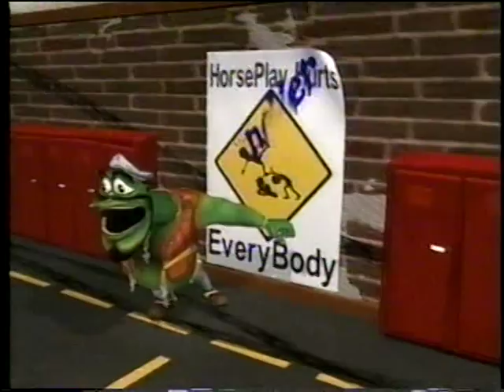Weird-Ohs! "Head Gasket of the Class" (Full Episode)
I only have two left now;

Black-Eyed Babysitters (video is completely out of sync with the audio on this veoh video)
Beach Blanket Traffic Jam

I'll probably put them up before the year is over. Until then.